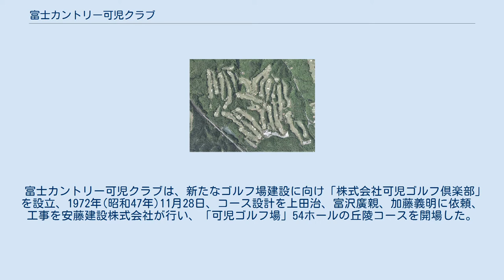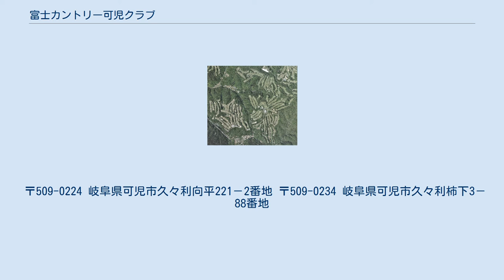富士カントリー可児クラブ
富士カントリー可児クラブ全体の空中写真。
 2018年4月28日撮影の6枚を合成作成。
 富士カントリー可児クラブ（ふじカントリーかにクラブ）は、 岐阜県可児市久々利向平に事務所があるゴルフ場。
同市久々利向平に「可児ゴルフ場」、同市久々利柿下に「美濃ゴルフ場」がある。
 富士カントリー可児クラブは、新たなゴルフ場建設に向け「株式会社可児ゴルフ倶楽部」を設立、1972年(昭和47年)11月28日、コース設計を上田治、富沢廣親、加藤義明に依頼、工事を安藤建設株式会社が行い、「可児ゴルフ場」54ホールの丘陵コースを開場した。
1975年（昭和50年）11月5日、コース設計を富沢廣親、各務鉚二に依頼、工事を東海興業株式会社が行い、「美濃ゴルフ場」27ホールの丘陵コースを開場した。
 可児ゴルフ場は、志野コース、織部コース、黄瀬戸コースの各18ホールがある。
志野コースは、丘陵コースであるが全体的にフラットでティグラウンドも広く距離も長い、のびのびとプレーできるコース。
織部コースは、志野コースと比較して距離は同じだが更に難しいコースである。
黄瀬戸コースは、一番距離が短くフラットで各ホールのグリーンが望めるが戦略性を求められるコースである。
美濃ゴルフ場は、西コース、中コース、東コースの各9ホールがある。
西コースは、全体的にフラットで距離も短いが、谷越えやグリーン周りなど難易度は一番のコース。
中コースは、最も距離が長く方向性を重要視されるコース。
東コースは、谷越えなどトリッキーなホールが続き油断できないコースである 。
 また、日本のプロゴルフメジャー大会の1つ、日本プロゴルフ協会主催競技でもあり、日本選手権大会に相当する、日本プロゴルフ選手権大会の2024年（令和6年）開催が決定している。
 〒509-0224 岐阜県可児市久々利向平221－2番地 〒509-0234 岐阜県可児市久々利柿下3－88番地